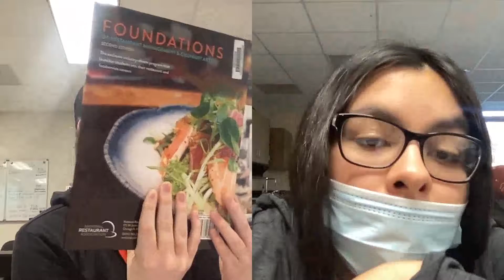Friends meeting 20221128 150028 Meeting Recording